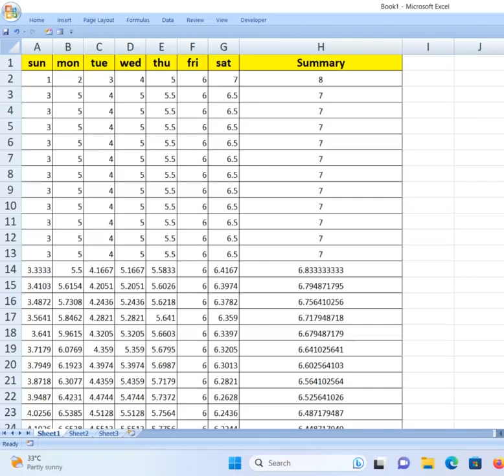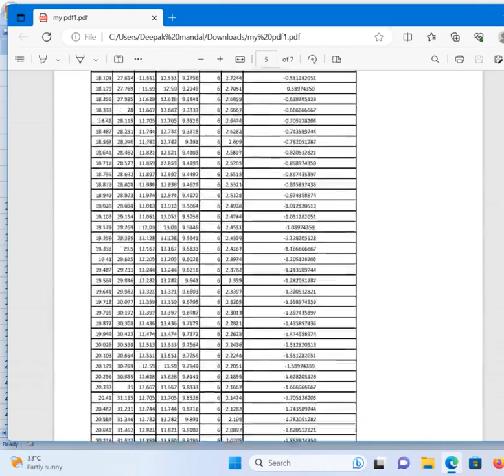Convert Excel File To Pdf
How to Convert Excel File To Pdf